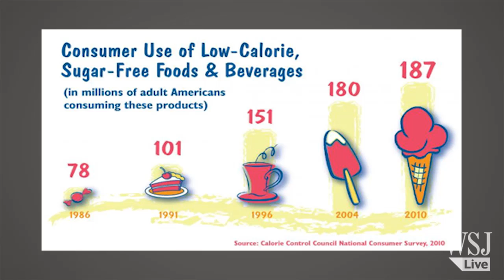Study Raises Questions About Artificial Sweeteners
The artificial sweeteners in diet sodas, yogurt and other foods consumed every day by millions can raise the blood-sugar level instead of reducing it, according to experiments done in mice and people. WSJ’s Gautam Naik reports on the latest findings. Photo: iStock